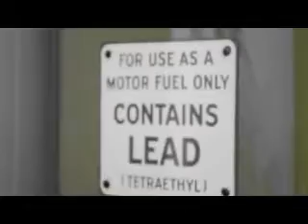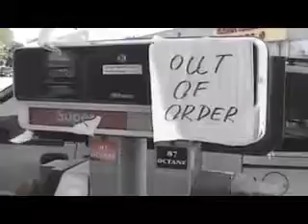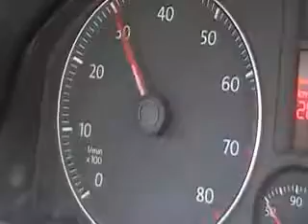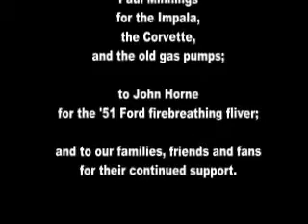Antennaes Gasoline wmv YouTube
Written, performed and produced by Antennaes:
Tod Chipman - Drums
Carl MacMillan - Bass and Backing Vocals
T. Beaton - Vocals and Guitars

Video by Brother Ted Beaton